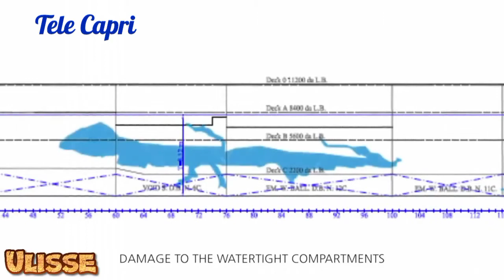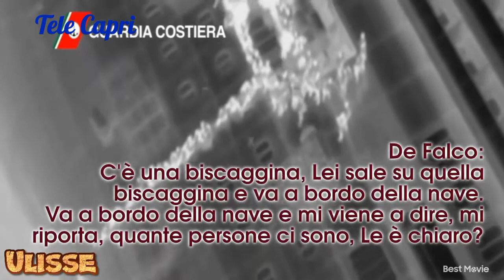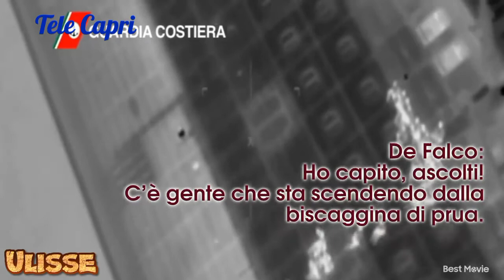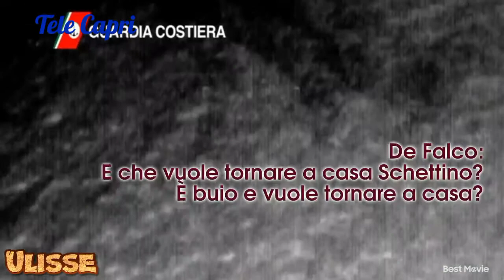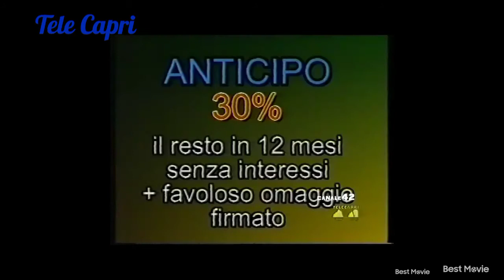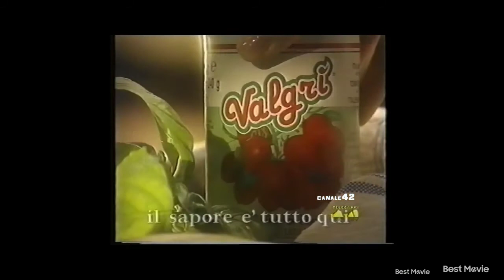Telegiornale e sequenza televisiva di telecapri